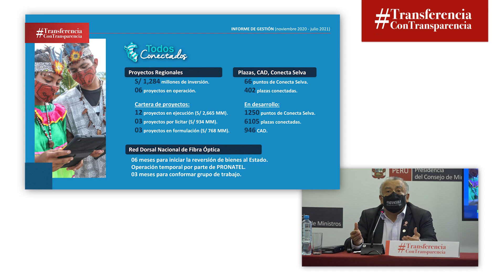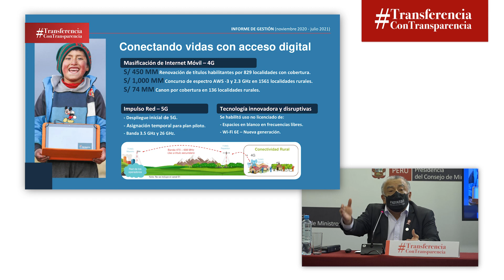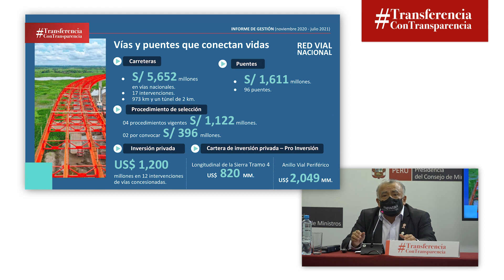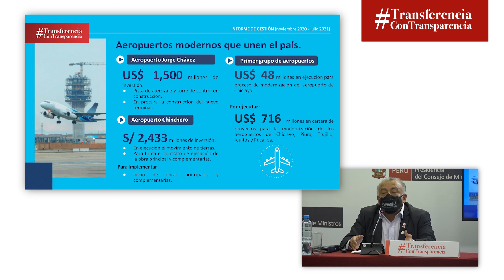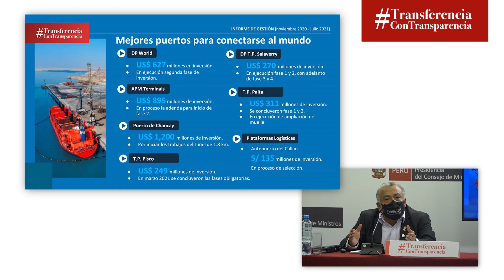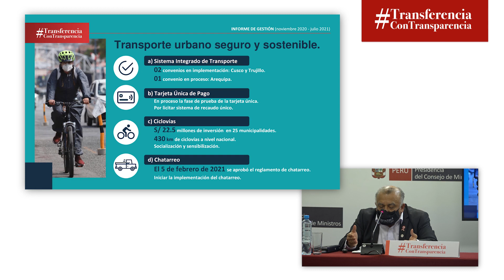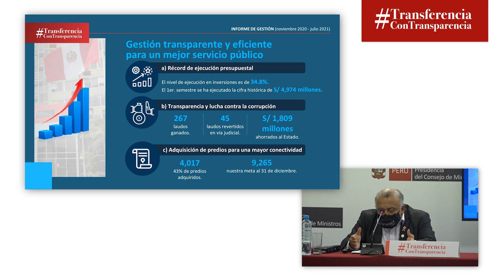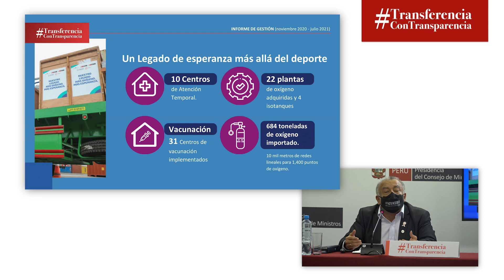16 de julio del 2021- Transferencia con transparencia – MTC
Informe de gestión del ministro Eduardo González, titular del Ministerio de Transporte y Comunicaciones. TransferenciaConTransparencia.